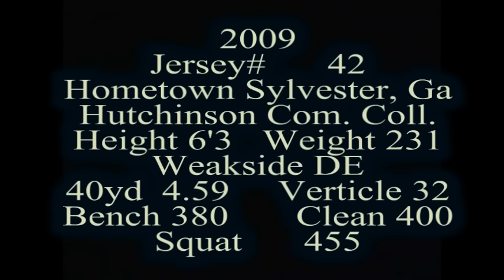Meshak Williams 2009 Football Highlights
Meshak Williams is a weakside defensive end at Hutchinson Community College in Hutchinson, Kansas. During the 2009 season, Williams lead the team in Sacks and Tackles for losses. Williams also lead the Kansas Junior Community College Conference in tackles for losses on his campaign for the 2nd Team Defense in the KJCCC.